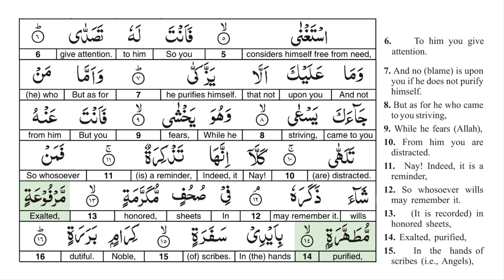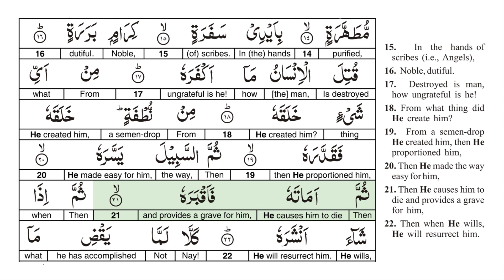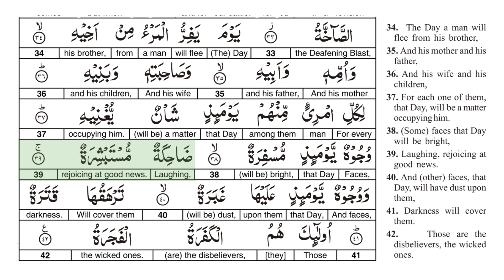Abasa HD_Surat 080_Tawfeeq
Highlighted Recitation by Tawfeeq as sayegh  with word for word English translation.
For best display select 1080p from right bottom and select full screen.